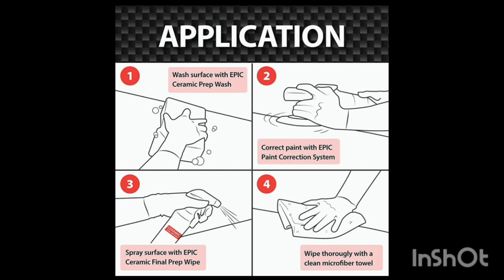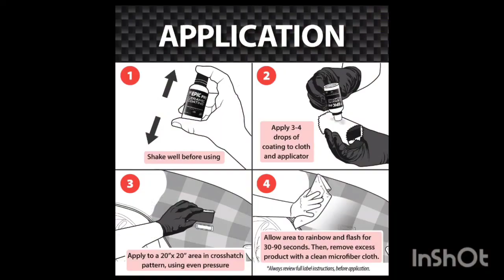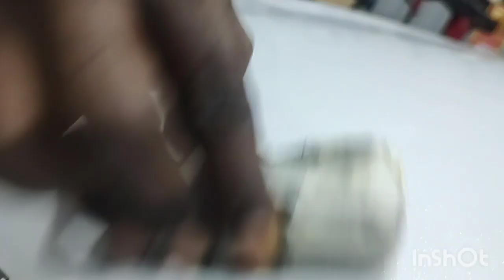Car Ceramic Coating 💫 KIA